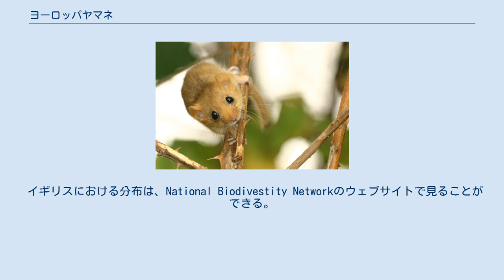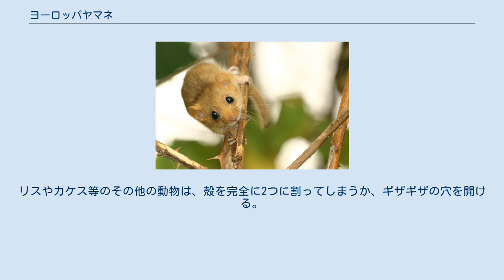ヨーロッパヤマネ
ヨーロッパヤマネ（Muscardinus avellanarius）は、齧歯目ヤマネ科ヨーロッパヤマネ属に分類される齧歯類。
ヨーロッパヤマネ属の唯一の現存種である。
体長6-9cmで、5.7-7.5cmの尾を持つ。
体重は17-20gであるが、冬眠の前には30-40gに増える。
10月から4-5月にかけて冬眠する。
 北ヨーロッパから小アジアに分布する。
ブリテン諸島に生息する唯一のヤマネ科の動物であり、単にDormouseとも呼ばれる。
 イギリスにおける分布は、National Biodivestity Networkのウェブサイトで見ることができる。
 イギリスには、毛に覆われた尾を持つ小型哺乳類は本種しかいない。
金色や茶色の毛皮で、目は大きく黒い。
夜行性で、起きている時間の大部分を木の枝の上で餌を探して過ごす。
危険を避けるため、地面には滅多に降りない。
 冬になると森の落ち葉の下に作った巣の中で冬眠する。
春に目覚めると、スイカズラ属の樹皮、葉、草等で編んだ巣を作る。
気候が寒く食糧が少ない時には、ボール状に丸くなって眠り、エネルギーを節約する。
その生涯の大部分を寝て過ごす。
通常、巣から70m以上は動かない。
 ハシバミ類の果実の殻に綺麗な丸い穴が開いていることがあるが、これはヤマネ類、モリネズミ類、ハタネズミ類などの動物がいることを意味する。
リスやカケス等のその他の動物は、殻を完全に2つに割ってしまうか、ギザギザの穴を開ける。
 さらに詳しく観察すると、穴の内側の縁に歯型が付いている。
穴に対して角度が付いているのがヤマネ、平行ででこぼこの跡がついているのがモリネズミ、平行ででこぼこの跡がついていないのがハタネズミによるものである。
 ヨーロッパヤマネは季節ごとに樹木性の様々なものを餌とする。